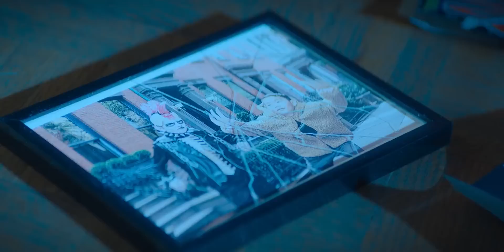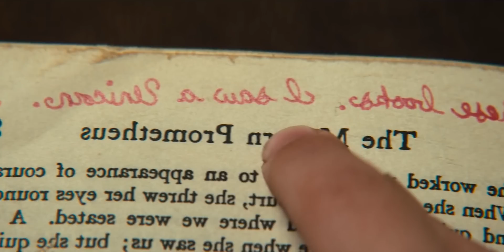Scariest Witch Book Of Black Magic | Hindi Voice Over | Explained In Hindi/Urdu Summarized हिन्दी